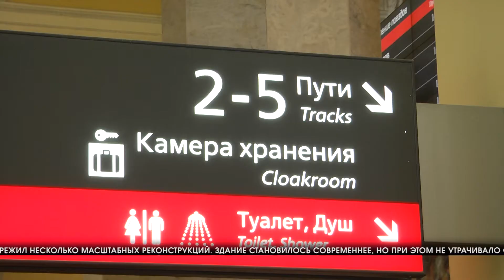Для волгоградских гидов провели экскурсию по зданию ж/д вокзала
Знакомое каждому волгоградцу и гостю города белоснежное здание со шпилем и часами было построено в середине прошлого века на месте старого разрушенного во время войны вокзала. С тех пор «Волгоград 1» пережил несколько масштабных реконструкций. Здание становилось современнее, но при этом не утрачивало свой исторический облик и неповторимый колорит. В ходе последнего обновления на вокзале появились автоматизированные табло и диспетчерский центр, контролирующий освещение, отопление и влажность воздуха в помещениях. Отремонтировали специалисты и другие системы.

АЛЕКСАНДР БЕЛЯНСКИЙ, НАЧАЛЬНИК Ж/Д ВОКЗАЛА «ВОЛГОГРАД»: «Завершены все системы жизнеобеспечения здания. Установлены новые системы водоснабжения, канализации, электроснабжения, все инженерные системы были реконструированы. И как видите сейчас пассажирам в ожидании поезда очень комфортно, они могут воспользоваться различными услугами, которые предоставляет наш вокзальный комплекс».

Чаще всего экскурсии ограничивались привокзальной площадью, и здание вокзала туристические группы посещали редко. Однако, теперь составляются специальные туры по залам Волгоград-1, особенно для тех, кто находится в городе проездом. В планах у организаторов расширить географию таких экскурсий.

АНТОНИНА МАРКИНА, ОРГАНИЗАТОР: «Такой отправной точкой, первым объектом показа является железнодорожный вокзал Волгоград 1, т. к. именно с железнодорожного вокзала начинаются все дороги в Волгограде, он находится в центре города. Вообще мы планируем развивать этот проект в рамках железной дороги, и рамках пригородного вокзала, и в рамках пригородных перевозок. И показывать новые объекты, такие как Ельшанка, такие как здание Сарепты, возможно, какие-то интересные объекты. Помимо этого у нас есть еще детская железная дорога, тоже история, интересный объект, есть музей железнодорожный».

Оценили новую экскурсию и волгоградские гиды. Ведь теперь вокзал  объединяет в себе исторический памятник и уникальное «умное» пространство, которое значительно упрощает работу железнодорожников и помогает регулировать пассажиропоток.

ЕВГЕНИЯ ГЛАДКОВА, УЧАСТНИК ЭКСКУРСИИ: «Вообще я не только экскурсовод, но и очень серьезный путешественник, поэтому вокзал практически родной. Я наблюдаю за его метаморфозами, его изменениями достаточно плотненько, и как у нас было и как стало сейчас — это конечно две большие разницы, потому что, тем более нам сейчас рассказали о тех внутренних системах, которые здесь установлены, потому что снаружи же так сразу и не воспримешь. Умный вокзал, конечно же я очень впечатлена. Поэтому сейчас, когда он стал более доступный, вот мы сейчас пообщались, стал более вписанный в городскую среду, если видите такая может быть имитация городских улиц, лавочки, так интересно стало. Здесь можно даже прогуливаться в плохую погоду».

Проводить экскурсии по вокзалу начнут в 2021 году. К этому времени специалисты разработают все необходимые маршруты и планы.